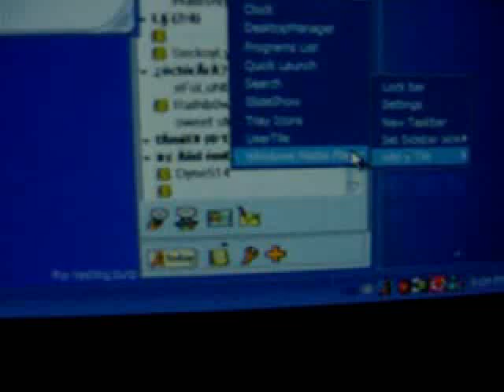Longhorn Build 3718 - EmoAddict15's Windows Media Player Demo